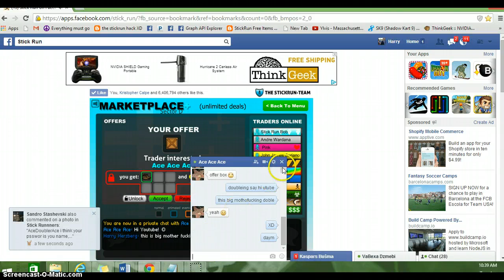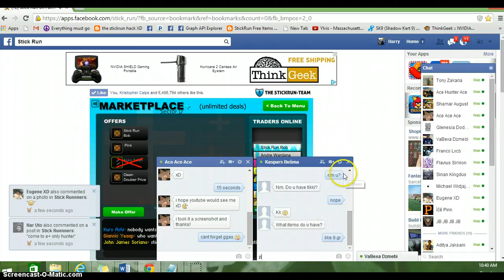doubling ace ace ace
:P tony zakira is last double of day